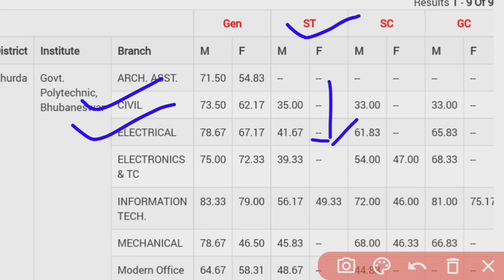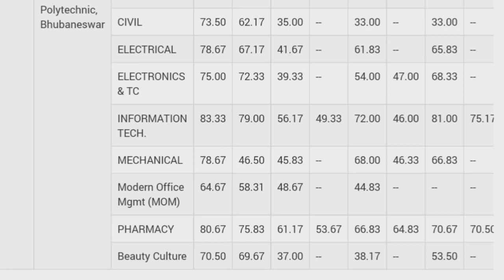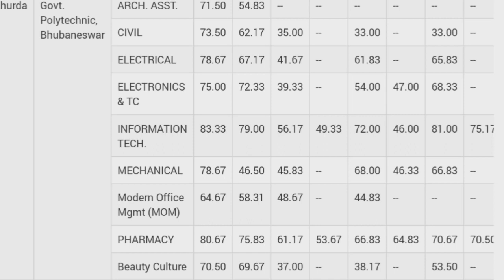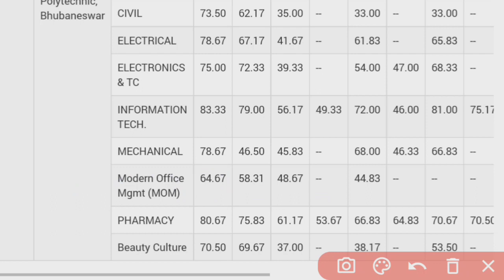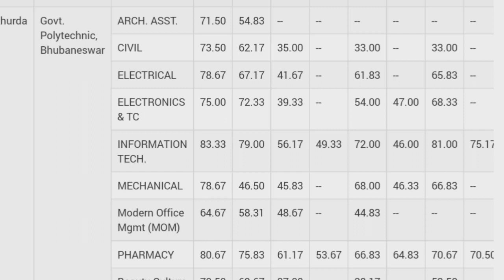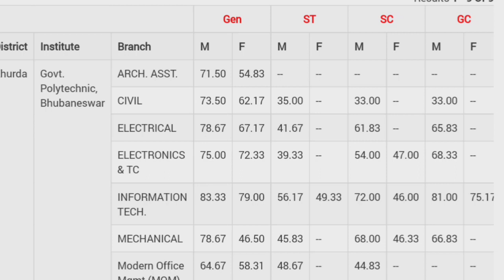Bhubaneswar Polytechnic Cut Off List 2023//Diploma Cut Off List 2023//Govt.Diploma College Cut Off